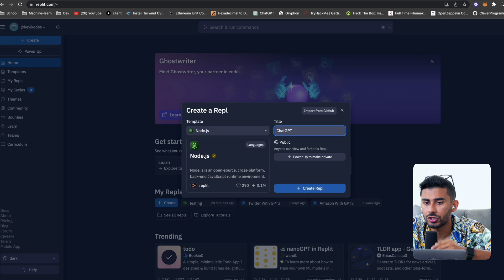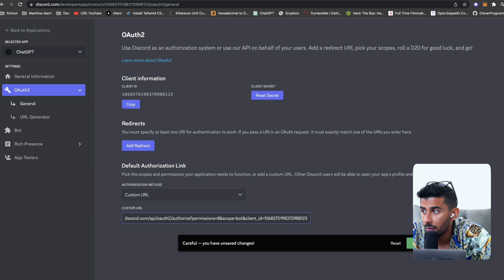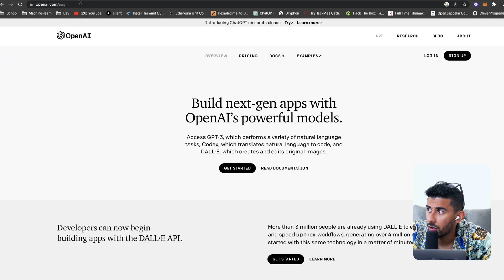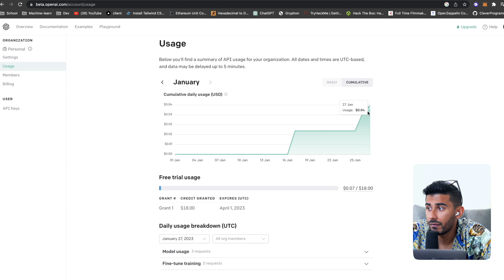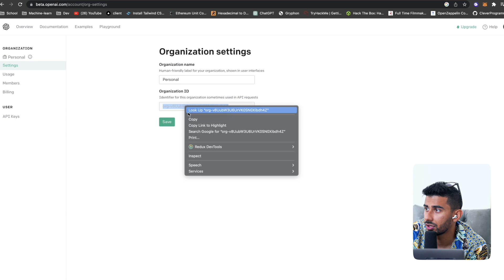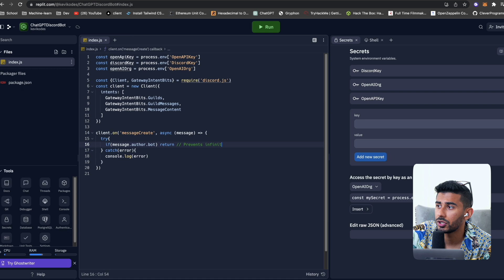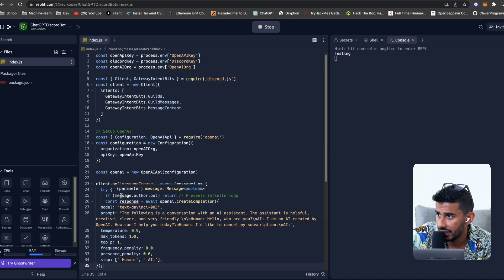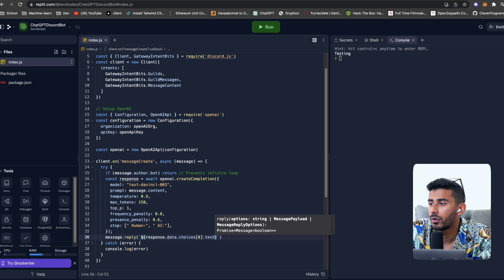I Built a Discord Bot with ChatGPT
This is not clickbait, yes I used ChatGPT to build a Discord Bot for myself 🤯 How crazy is that!?

The coming times going to be really interesting for Developers, those who can adapt fast with AI will survive & the rest will perish.

This video is gonna be good, so you better get your popcorn ready 🍿

-Qazi